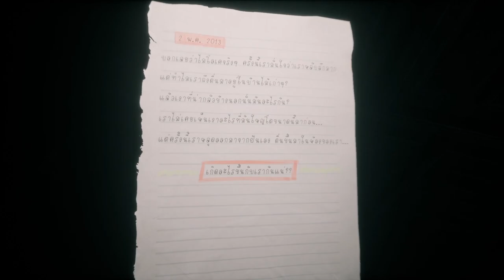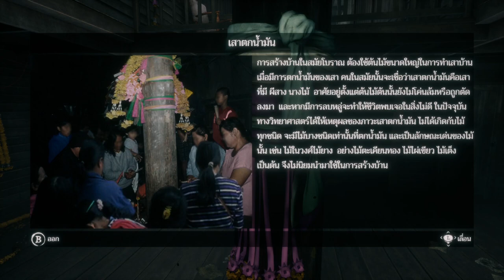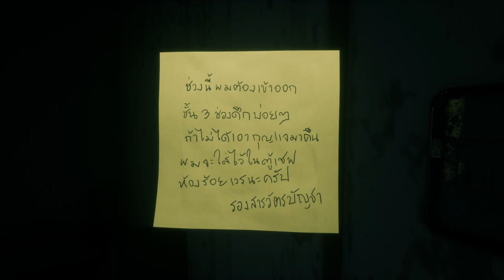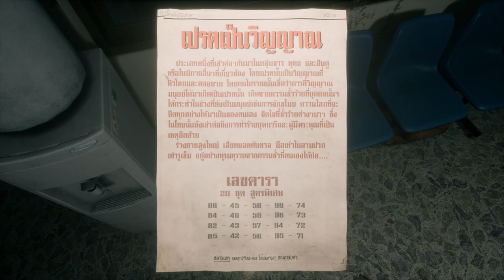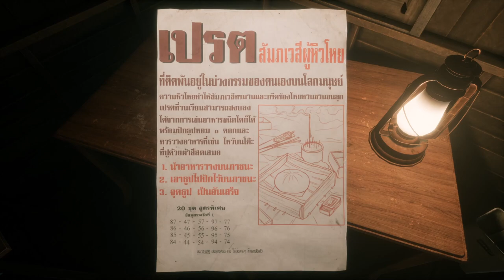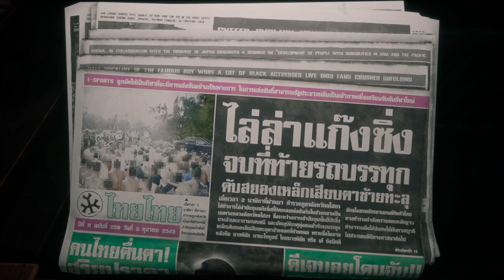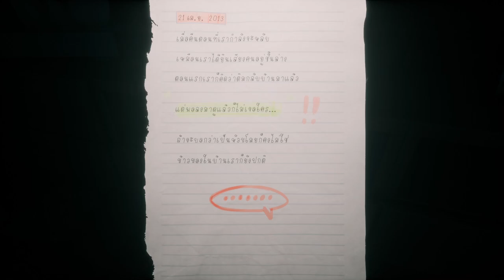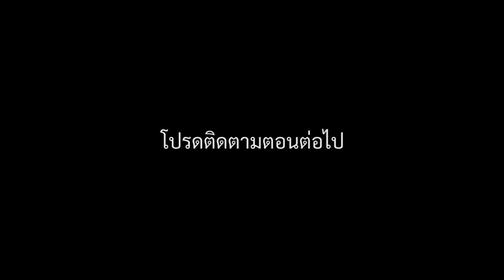HomeSweetHome (The Series) ตอนที่ 2 [เสียงไทย] 1080p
หลังจากที่ตัวเอกของเรา (ติม) ออกมาจากการหอพักสยองได้เเล้ว หน้าที่ต่อของ ติม ก็คือการตามหาตัวเเฟนสาวของเราหรือก็คือเจนนั่นเอง ว่าหายตัวไปอยู่ที่ไหนกัน เเละเกิดอะไรขึ้นกับเธอกันเเน่ ติดตามต่อได้เลยใน Home Sweet Home ตอนที่ 2 ครับ ^^

   *ปล. ขอโทษท่านผู้ชมที่ห่างหายไปนาน พอดีติดขัดหลายๆอย่าง ทั้งงาน ทั้งทุน เลยทำให้การคิดเเละเวลาในการทำคลิปช้าลงไปเยอะเลยครับ ยังไงจะพยายามให้มากขึ้น ครับ ^^